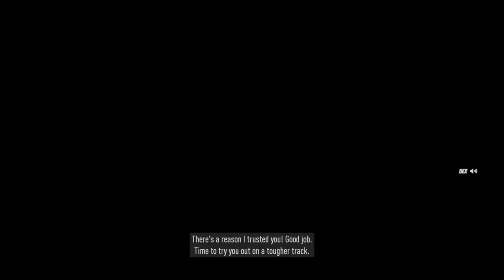Nfs Heat Testing Misson Full Walkthrough + Gameplay In Hindi | Pydro Gaming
Also Check Description For My Pubg Id And Discord Link
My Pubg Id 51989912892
Outro Music
Outro Music Name - Tobu Turn It Up ( NCS Realease )
All "Magic Releases" are FREE TO USE & FREE TO MONETIZE!!
Intro Music Name- Dominic Strike - Heartbeat (Magic Free Release)